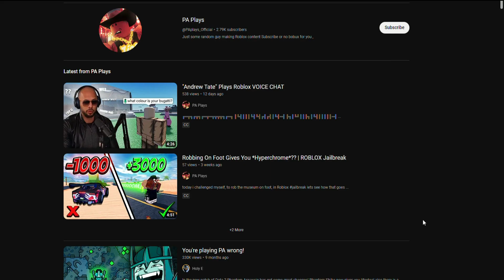Why Where They Naked?? | Roblox Omegle VOICE CHAT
.|TAGS|.